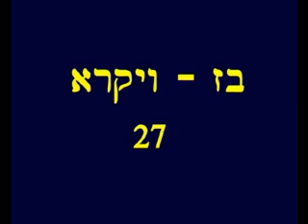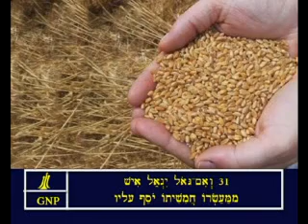Leviticus 27 Hebrew Picture Bible